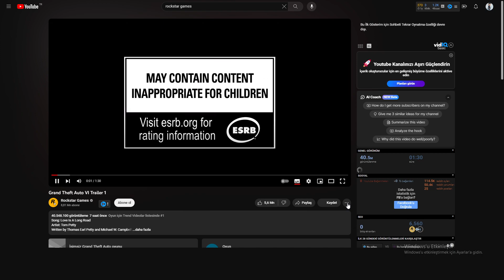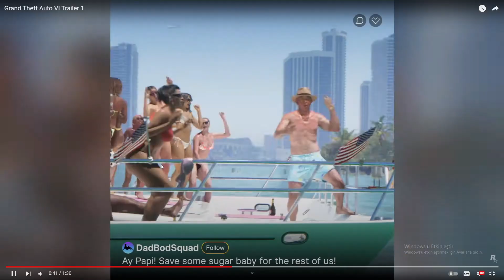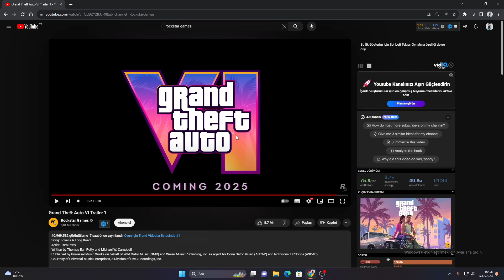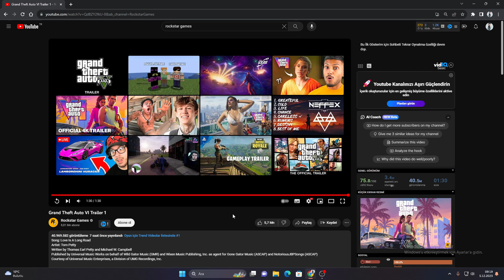SONUNDA GTA 6 1.TRAİLER YAYINLANDI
Twitch Adresim

Discord sunucumuza gelmek isterseniz

beğene bilirsiniz sizleri seviyorum bir sonraki videoda görüşmek üzere